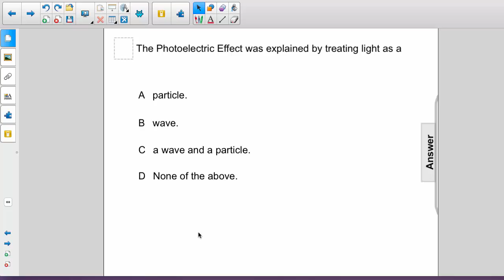AP 2 Quantum Physics Question 37